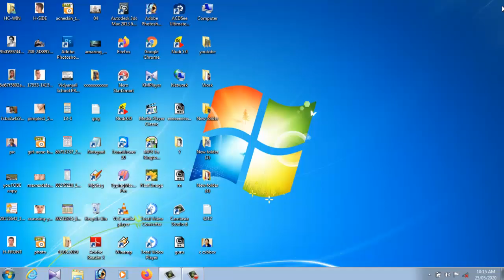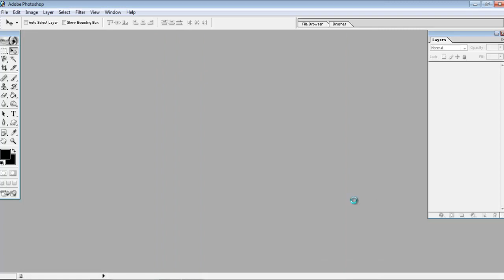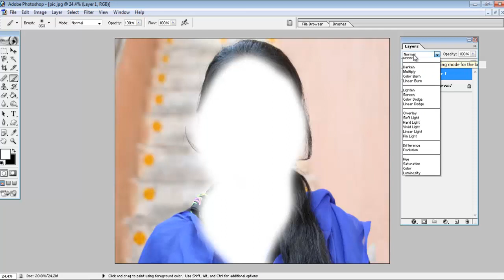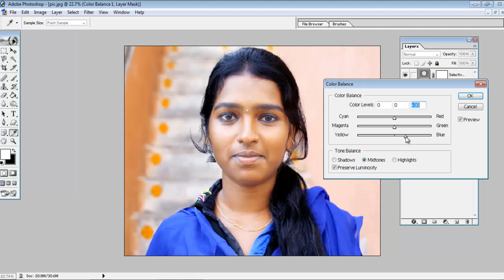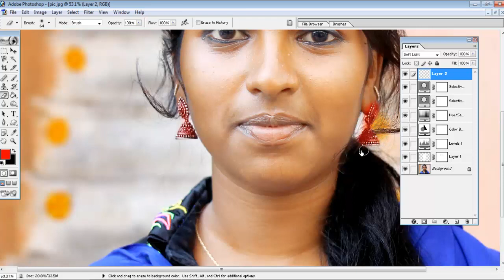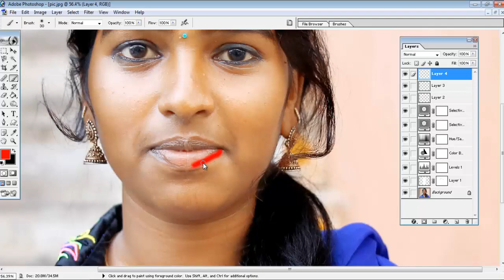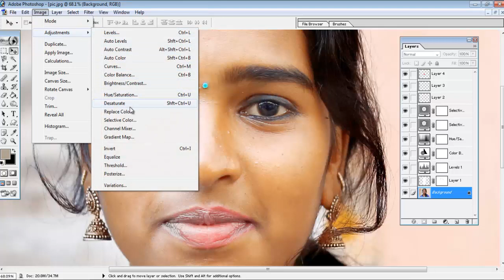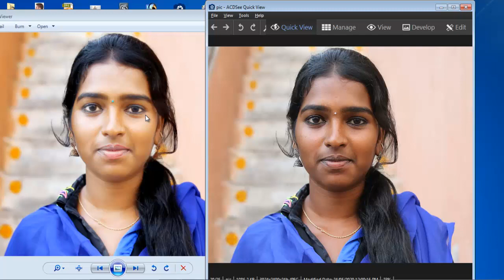Photo Face Cleaning photoshop Tutorials || skin Retouching Technique | Kannada Tutorial || Guru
Best Photo Retouching Photoshop Tutorials || skin Retouching Technique | Kannada Tutorial || Guru